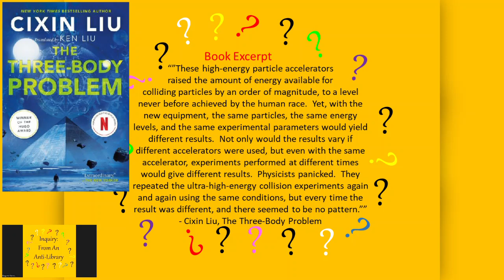An Excerpt (2/3) From The Three-Body Problem by Cixin Liu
Genre: Novel, Science